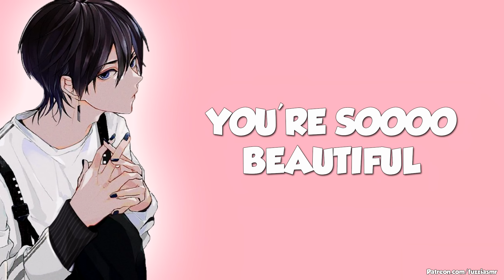Boyfriend Can't Keep His Eyes Off You [Making Out][Kisses][Boyfriend Roleplay] ASMR